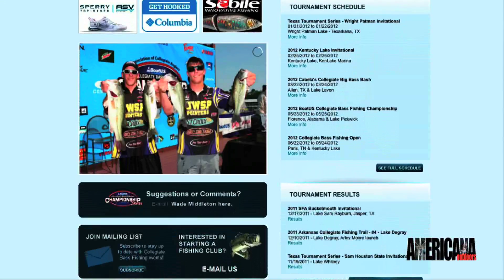Ranger Cup University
Ranger Cup University provides collegiate anglers a unique way to earn prizes and more for collegiate anglers competing in the BoatUS Collegiate Bass Fishing Series as well as FLW National Guard series as featured on Americana Outdoors